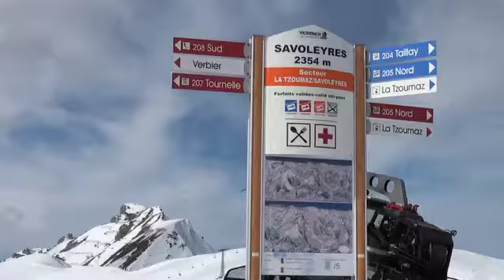Stade de Savoleyres